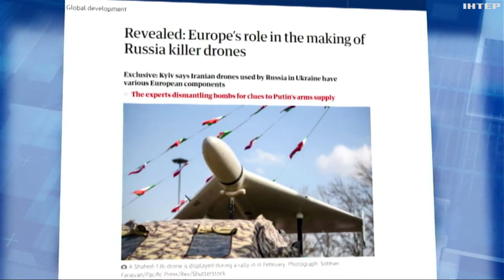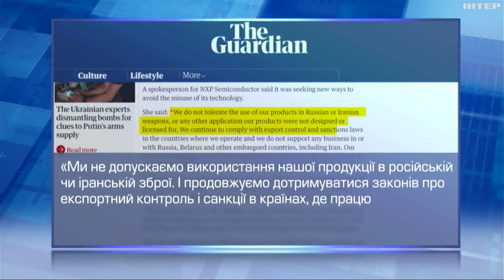Західні деталі в "Шахедах": як рф досі обходить санкції